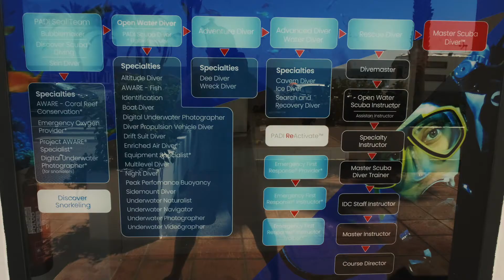Covid-19 : Où et quand partir ?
Notre tour des îles tropicales d'un an, en famille, et en sac à dos n'a pas encore démarré !
La covid-19 et la fermeture des pays qui en résulte nous immobilisent.
Depuis Málaga, on envisage d'autres options pour commencer, comme les îles Canaries, les Açores ou le Cap-Vert. Patience et adaptation...

Merci au centre de plongée Buceo Marina à La Herradura, et à son patron José :

Merci au garage DAITA RACING à Torre de Benagalbón, et à mon ami et patron David :

► Pour voir la première partie de cette vidéo sur " Le choix des îles… ", intitulée " Pourquoi voyager dans les îles tropicales ? " :

► Pour voir la deuxième partie de cette vidéo sur " Le choix des îles… ", intitulée " Quelles îles tropicales choisir pour un an de voyage ? " :

● Avec l’expérience de 30 ans de voyages indépendants, surtout en famille, en sac à dos et plus fréquemment en 4x4 Land Rover aménagé, dans plus de 50 pays hors Europe, nous prenons le temps de découvrir, de se découvrir et de se créer liberté sur les routes du monde.

● Nous partageons nos conseils pour voyager de manière avisée, économique, lucide et sans vous cacher la réalité de terrain. Notre but n’est pas de vous faire rêver sur une carte postale trompeuse mais de vous expliquer comment, où, et le pourquoi de nos choix dans le monde tel qu’il est.

✅     Découvrez notre monde des possibles en vous abonnant à cette chaîne ou en nous suivant, pour aller plus loin, sur notre blog Via Nostrum (en cours de construction) :